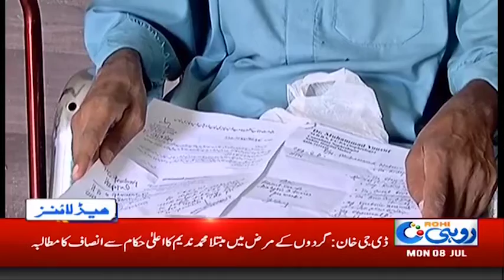News Headlines | 4:00pm | 8 July 2019 | Rohi